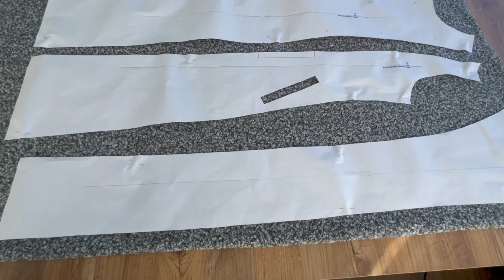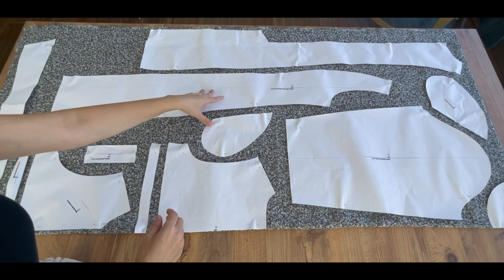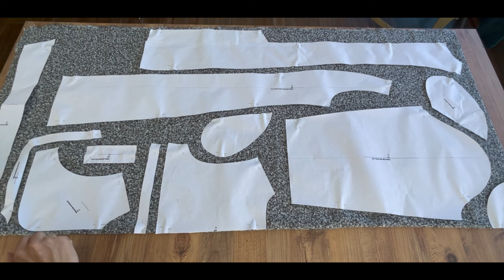KUPLU KABAN KALIBI KESİM VE DİKİM AŞAMALARI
Videonun belirli kısımlarında atlamalar oldu. Telefonum belli yerlerde çekim yapmamış.
Yazılarla anlatmaya çalıştım.